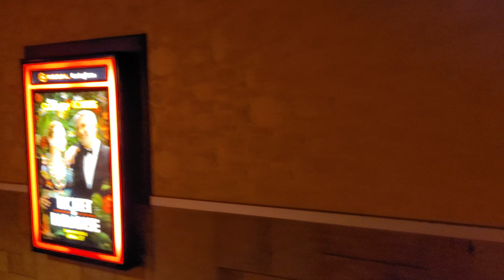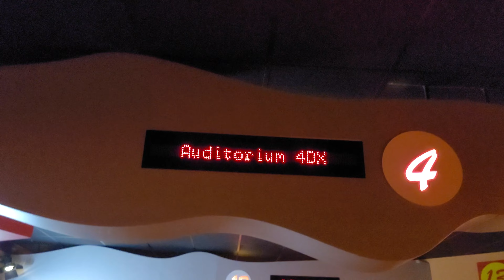Regal Theater Experience - Red Rock Casino Las Vegas (1)